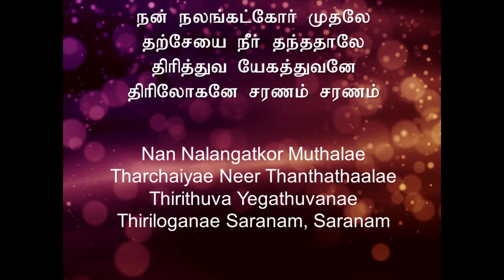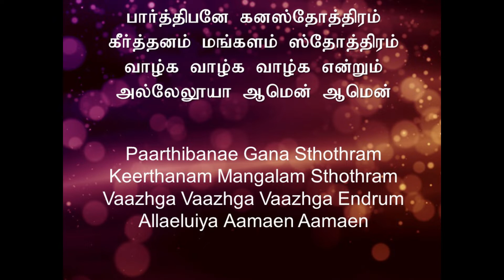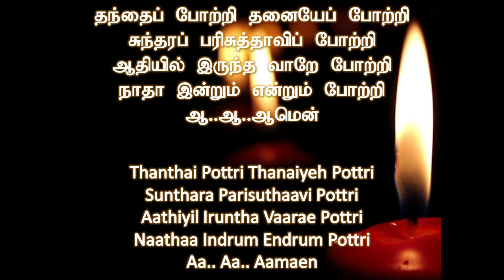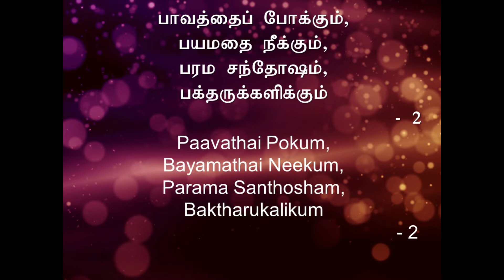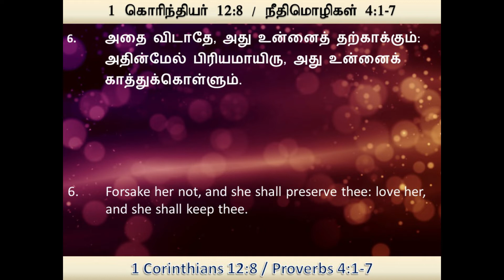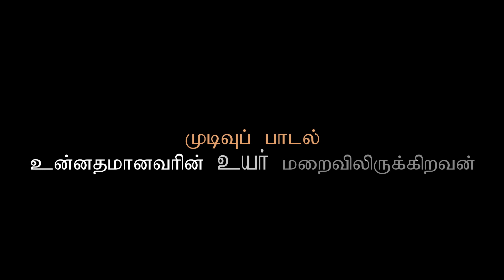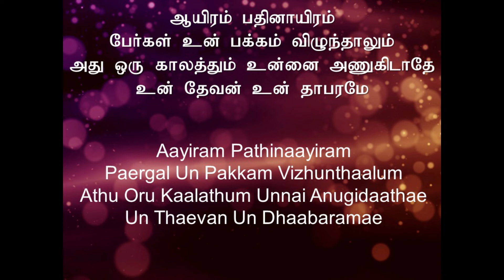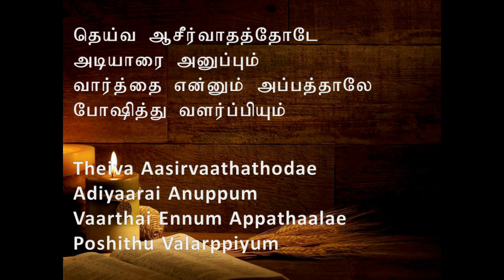Seletar TMC - 17th May 2020 - Sunday Service